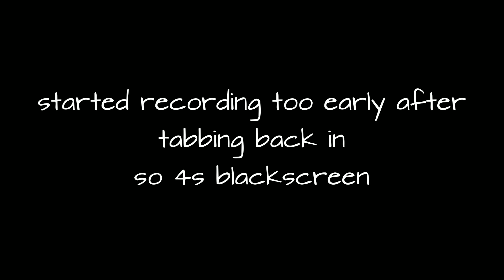HC Turtle WoW Vanilla+ Horde # 223 - training lockpicking then checking pirats for Sturdy Junkboxes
I am playing on hardcore mode ... so dying is final for that char.
there are some hardcoded restrictions like no auction house or only trading +-5 lvls but some like no multiboxing is enforced through rules / reports.
Having a second account for Professions or as a bank mule is allowed.
The exact Rules can be looked up at the Turtle WoW Discord.

Minecraft timelapse short Indiana Jones und der Turm von Babel World of Warcraft Vanilla+ Stronghold Crusader HD Kreuzzüge MANNEMA XIII Klassiker Oldie Comicgrafik Deutsch